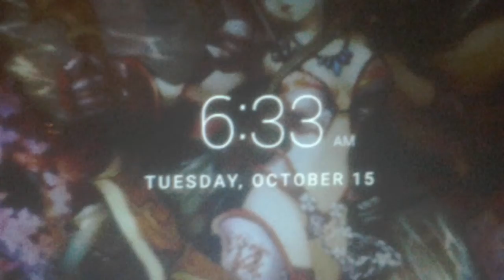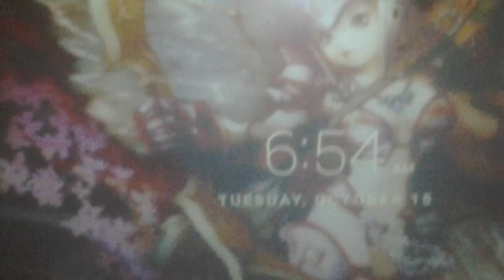Delayed Tuffies.#3.October 15, 2019